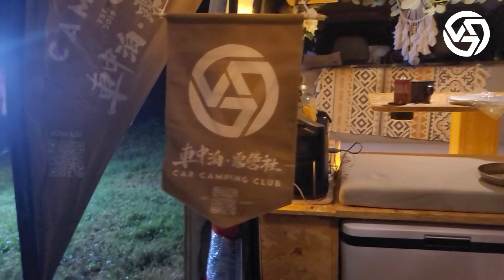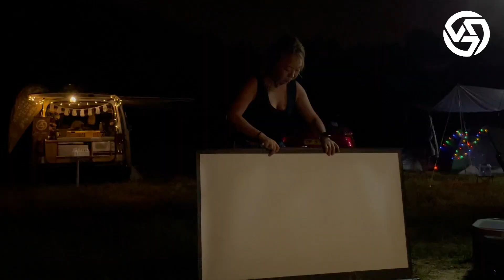【收費營地實拍】超大上車露營場 | 綠行鳥 Greenobo | 收費營地 | PocketGo 清酒 | 車中泊 露營社 | 露營車 | 睇星星 | 車聚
呢次係十月去大棠露營場車聚
嗰時露營場剛新開
依家已經完善咗好多
但因當時拍攝電話壞咗
一直無剪到呢啲片段
而且舊電話質素較差  請家見諒
如果大家諗住預約露營場
記得先歡迎分享給朋友參考
想看更多收費場資料
或其他有關露營用品及露營資訊

露營場：
《Greenobo》

拍攝器材：
《Samsung Mobile S22Ultra 》

Pocket go清酒：
《Wow Papa》

Ecoflow Wave冷氣：
《OTG》